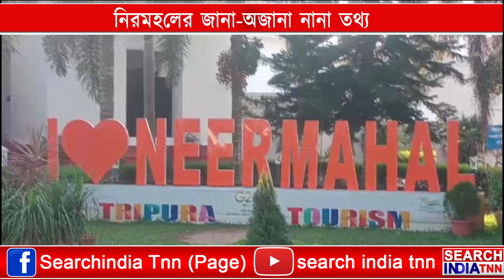নিরমহলের বহু জানা-অজানা তথ্য তুলে ধরছেন আমাদের উদয়পুরের প্রতিনিধি